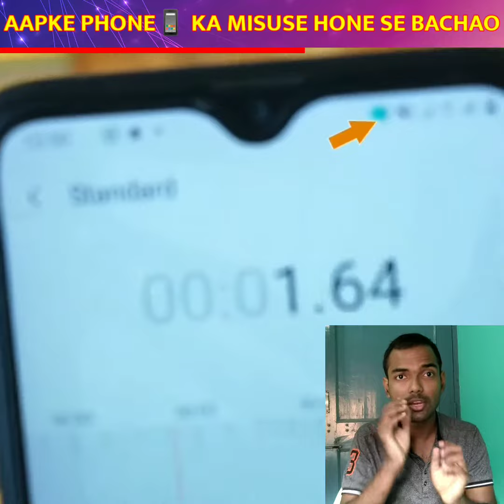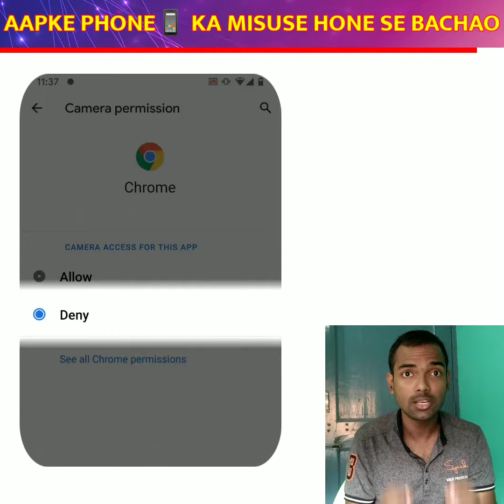Apne phone ko misuse hone se bachao 😲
Hello Guys , I am @LuckyOnWeb . I will show you the UNIQUE AND INNOVATIVE things , that exist in the world of Internet. So if you want to dive into this with me .. then

✔️Verified store in AMAZON.IN